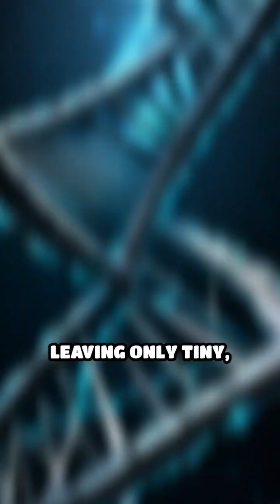Bringing Dinosaurs Back to Life? The Science Behind De-Extinction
Could dinosaurs walk among us again? This video explores the fascinating science behind de-extinction, examining the challenges of using dinosaur DNA and the exciting possibilities of gene editing. While bringing back a complete dinosaur remains a distant dream, scientists are pushing the boundaries of genetics and paleontology in incredible ways.